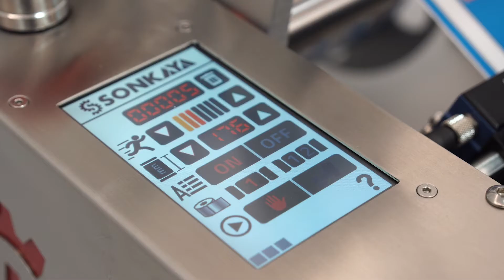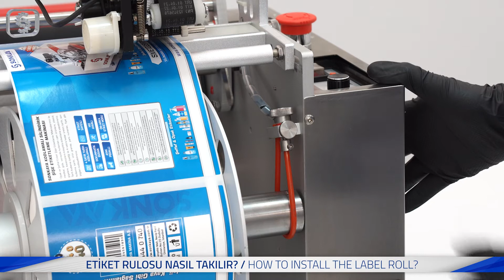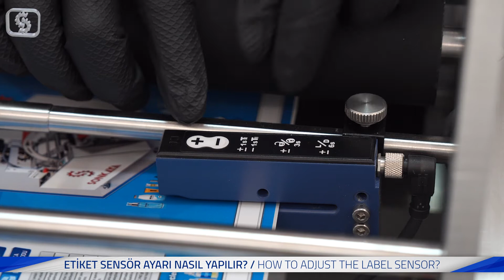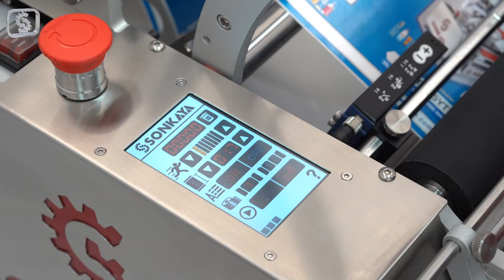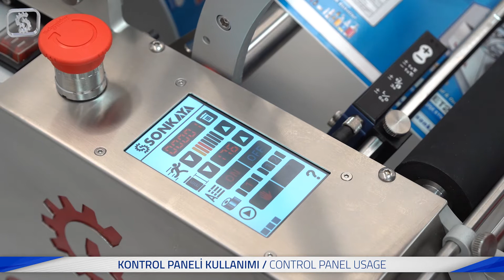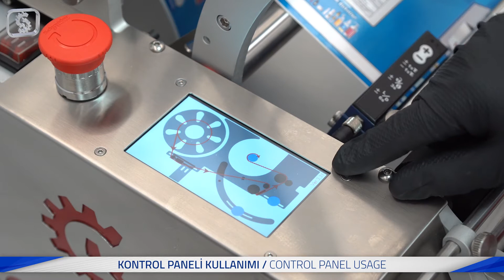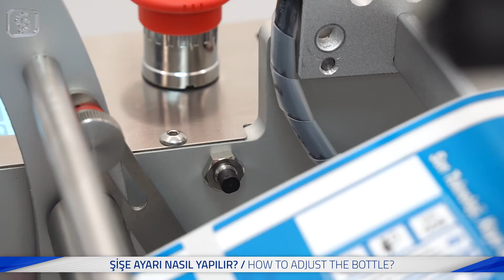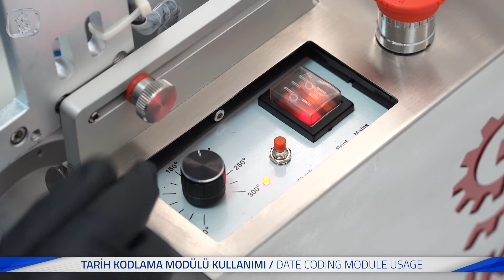Sonkaya SMET225 Serisi Şişe Etiketleme Makinası Kurulumu ve Kullanımı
Silindirik Şişe Etiketleme Makinamızın Kullanımı Hakkında Ayrıntılı Bilgiler İçeren Bu Videomuzun Ana Başlıkları Şunlardır:

00:00 Abone olmayı unutmayın!
00:38 Etiket Rulosu Takılması ve Fren Ayarı
04:17 Etiket Sensörü Ayarı
05:32 Kontrol Panel Kullanımı
08:23 Şişe Ayarı Yapılması
10:34 Tarih Kodlama Modülü Kullanımı
16:13 Makinanın Çalıştırılması ve Örnek Uygulama